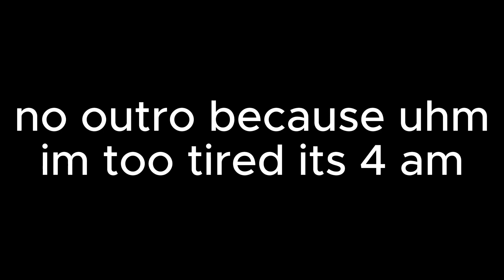The tournament of Power is TOO easy for me in DBR.. (ROBLOX)